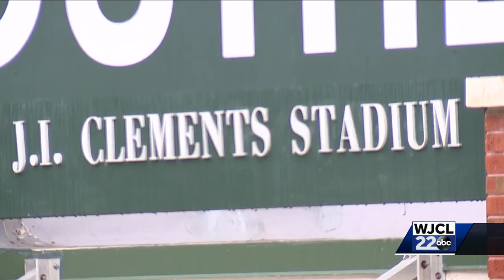Georgia Southern baseball finds out opponents for the Statesboro Regional